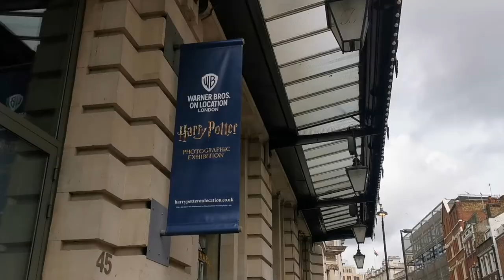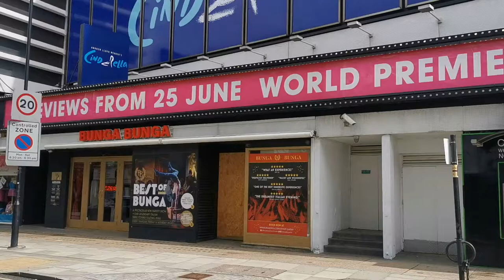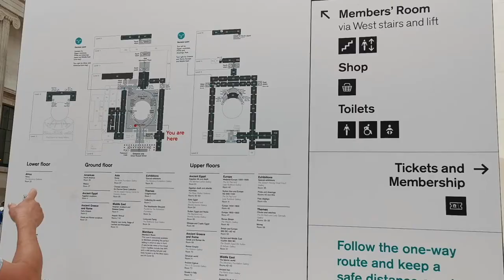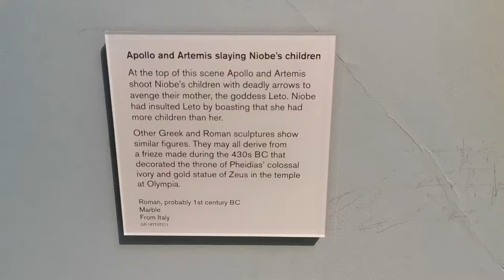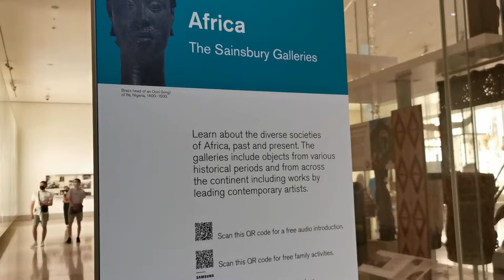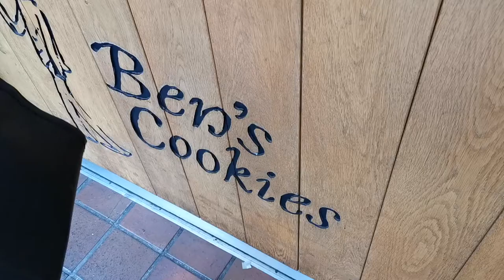Weekend with Friends, British Museum, Oxford Street, Circolo Popolare, Elan Cafe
Another London vlog - weekend with friends museum and cafe hopping!

What we did in a day:
0:00 The British Museum London
4:58 Circolo Popolare (Rathbone Pl, London)
5:46 Oxford Street
6:12 EL&N london / Elan cafe (Market Pl, Oxford St, London)

Subcount: 402